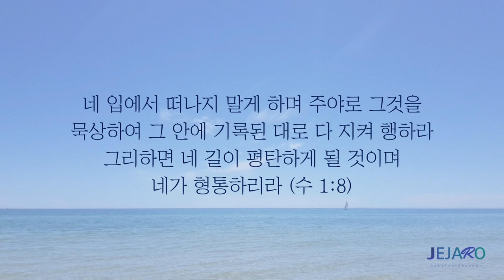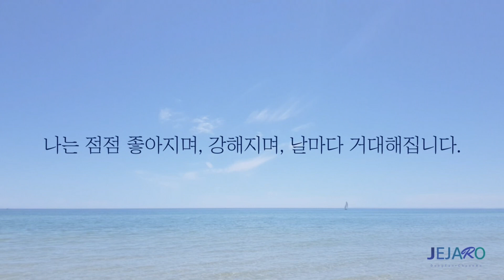22/7/27 구원을 전달하는 자들 [말씀의실재]